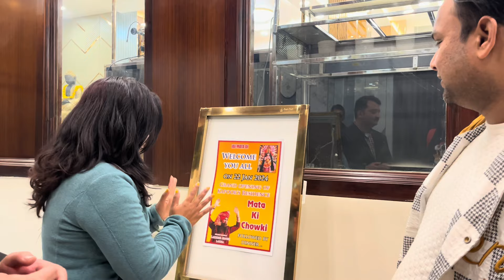कम दामो में luxury hotel rooms || Kapoors hotel in Lucknow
Kam damo me luxury hotel search kar rhe ho aao dila denge .. ji haan humne dudh nikala hai Lucknow ka cheapest luxury hotel

Excellent decor, very well behaved staff both at the front desk as well as the restaurant, we were two ladies traveling and i express my heartiest thanks for the safe vibe that we felt 😊
The driver We were accompanied by for all our traveling was so decent and well behaved .. thankyou.. please do keep up..good wishes
 Best hotel in Lucknow
Luxury hotels in Lucknow
Cheapest hotel in Lucknow
Hotel rooms